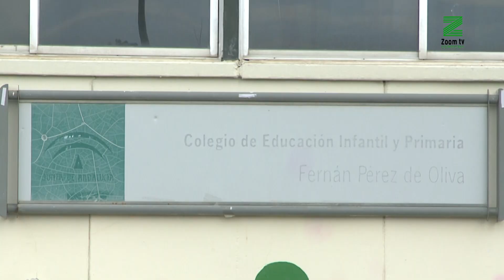Muertos de frío en clase. Nadie repone la caldera en el Fernán Pérez de Oliva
Los alumnos y alumnas acuden con mantas y guantes a las aulas.